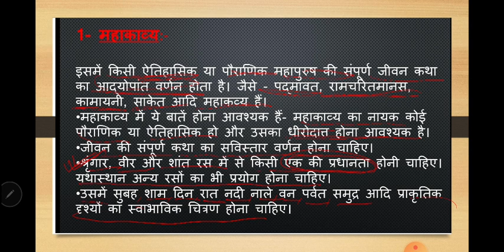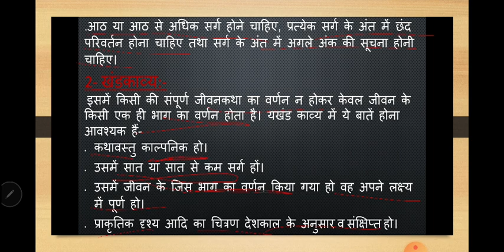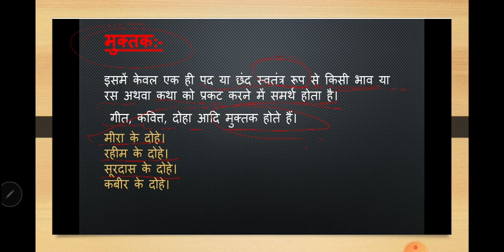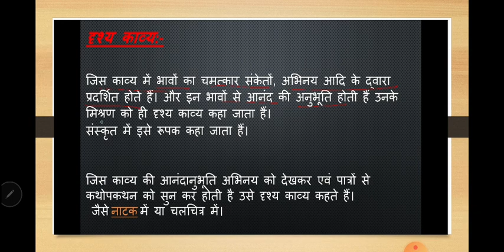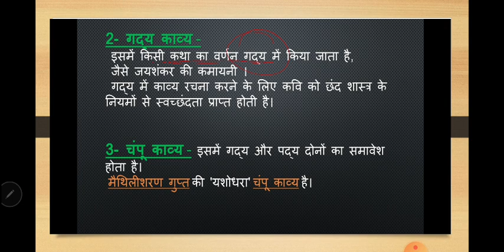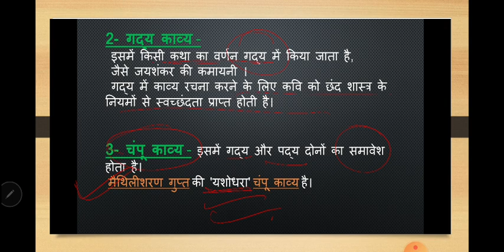काव्य रूप (काव्य शास्त्र)